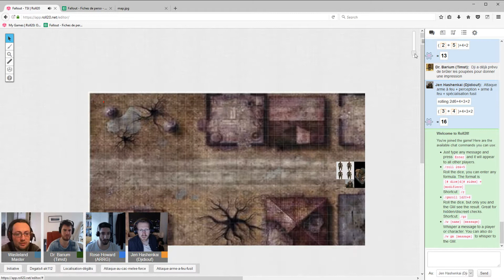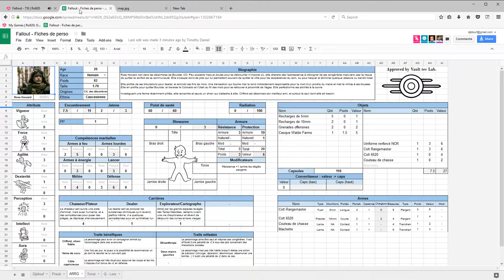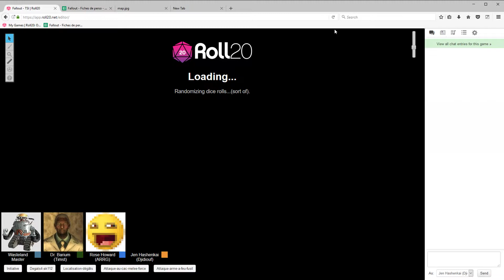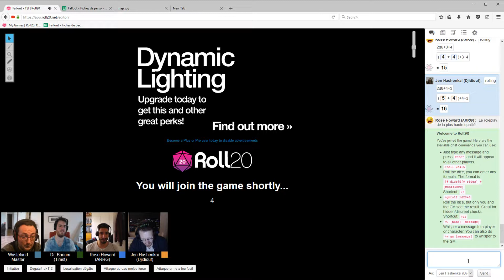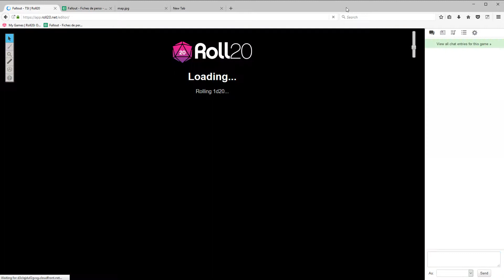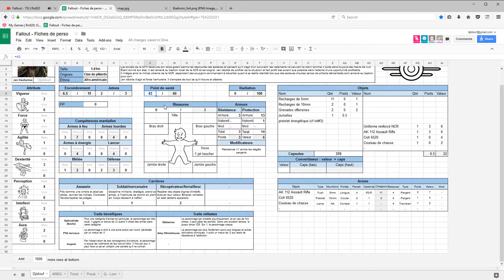Jeu de rôle : Fallout - #06 COOP, Ma famille d'abord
Nos compagnons décident du sort de la famille qu'ils viennent de sauver, avant de partir vers Sterling.

Inclus :
- Spéculation minière
- Une proposition indécente